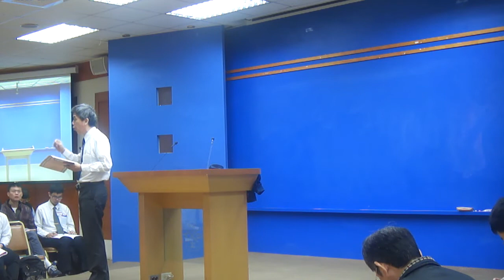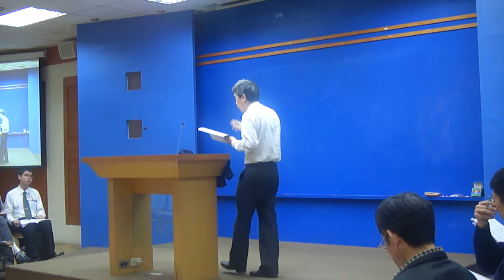2012冬季訓練(但以理&撒迦利亞書)~第七篇信息2(2013.1.17)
2012冬季訓練(但以理&撒迦利亞書)~第七篇信息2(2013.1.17)